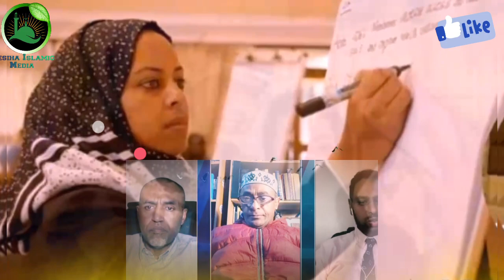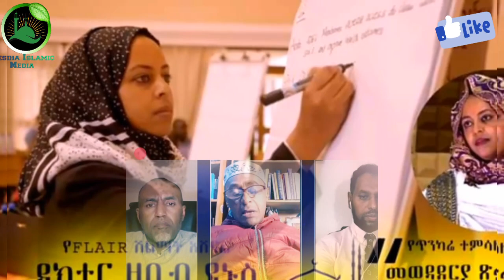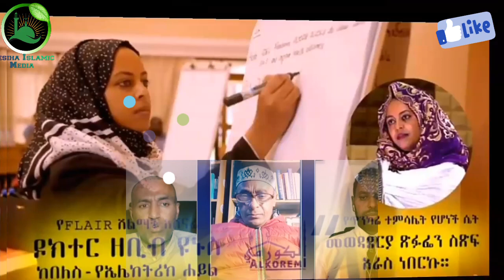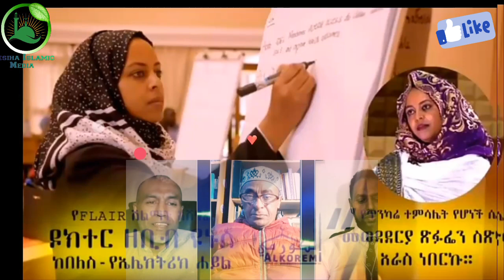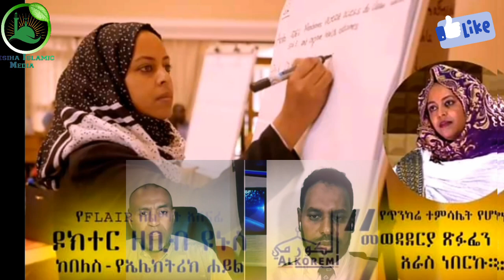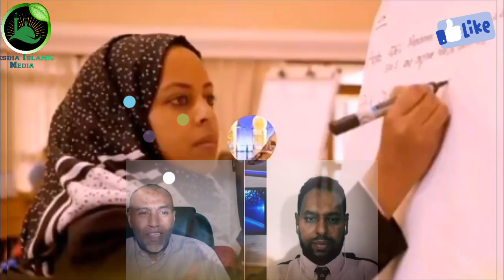አልሳካ ብሏቹህ እንጂ ሁላቹም እስልምናን ማንበርከክ ነው አላማቹህ ምቼም ተሳክቶ አታዩትም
ተስፋ በመቁረጥ ተሸማቀቁ